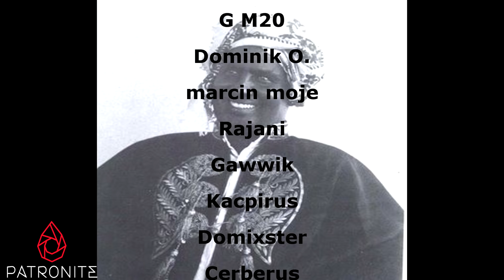[KONIEC] Szczęśliwy Czerwony Totalen Krieg | Red Flood | Hearts of Iron IV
Red Flood jest tak dziwny na Hearts of Iron IV, że tylko Czerwony Goebbels może nas uratować!

Miniaturek autorstwa: MisterDiego27